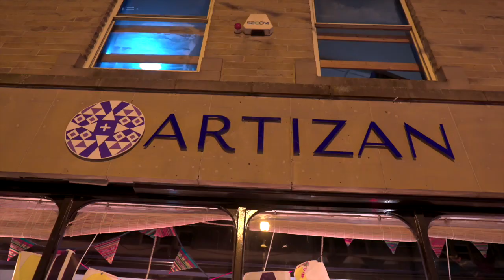Harrogate Music Weekender